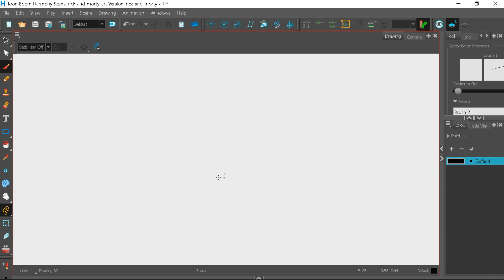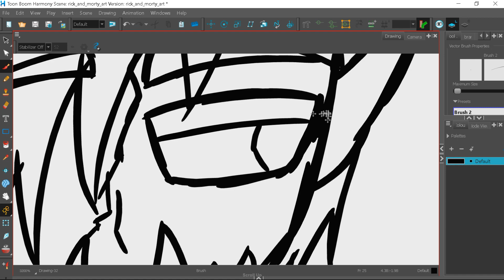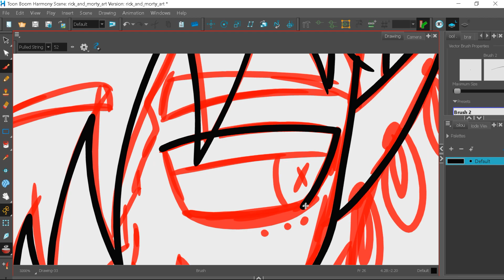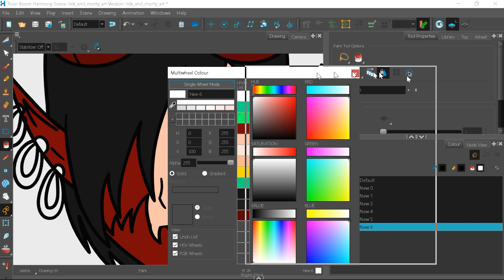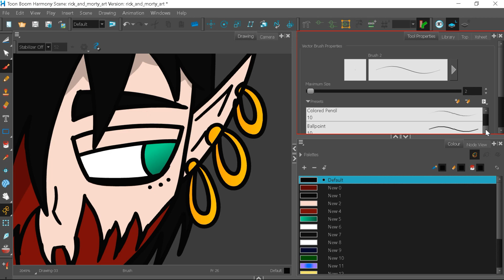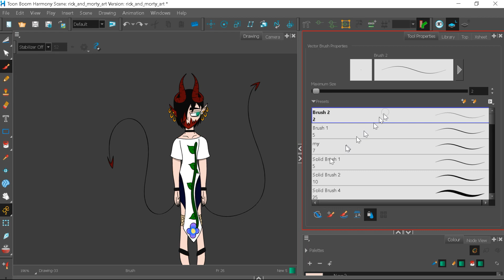toonboom watch me draw series (the good demon)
OK JUST BECAUSE HE LOOKS EVIL DOES NOT MAKE HIM EVIL

animations, cartoons, sketches and toon boom harmony. this is what you will find here on my channel hope you like my content if you do, don't forget to like and subscribe and share it